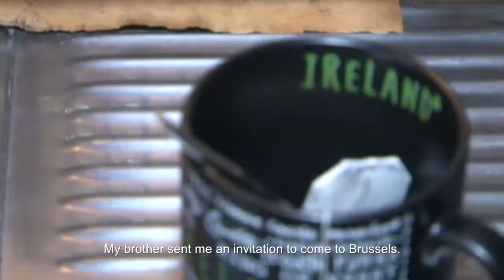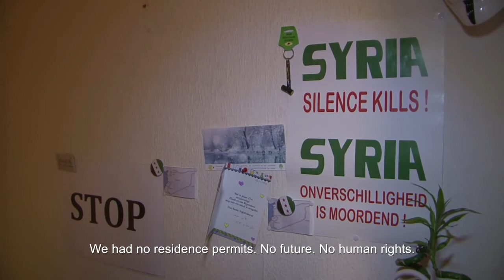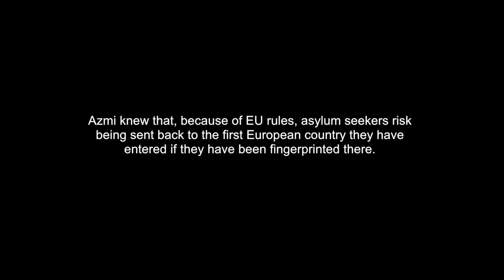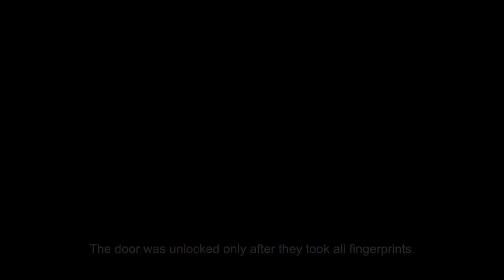Azmi & Azzam in Belgium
Azmi is a 26 year old man from Syria. He is a married father of two who fled Syria to keep his young family safe. Azmi was forced to leave his wife and children behind in Egypt and risk the dangerous journey by sea to Europe in the hands of a smuggler. He travelled through Italy where he was arrested and beaten before he managed to get to Belgium to join his brothers, Azzam and Mohamed. Azmi is desperate to find a safe and legal way for his family to come to Europe. He can't let them risk their lives as he did.
Take action to HelpSyriasRefugees - invite your family, friends and networks to sign the Europe Act Now petition